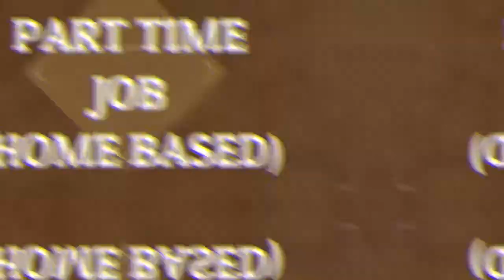MY PART TIME JOB (HOME BASED) | ZorahMarie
I know, I know, it's obvious in my background. Hahaha! :D But I just thought maybe you want to know about my part time job and also maybe you want to apply in this kind of job to earn extra money at home. I will be more than willing to answer. :)